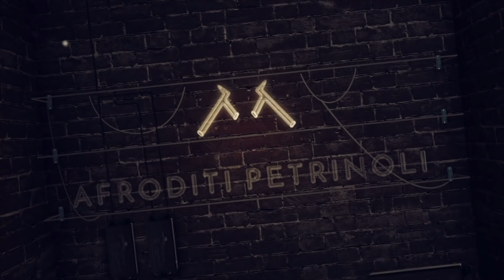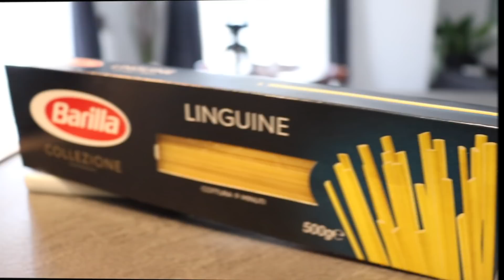VLOG | ΚΑΠΝΙΣΤΟΣ ΣΟΛΩΜΟΣ ΜΕ ΛΙΓΚΟΥΙΝΙ | AFRODITI PETRINO | AFROSTube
VLOG | ΛΙΓΚΟΥΙΝΙ ΜΕ ΚΑΠΝΙΣΤΟ ΣΟΛΩΜΟ | AFRODITI PETRINOLI | AFROSTube►ΜΠΕΣ ΣΤΗΝ ΠΑΡΕΑ ΜΑΣ

►TODAY:  Σήμερα έχουμε τη συνταγή που ζητήσατε! Καπνιστό σολωμό με λιγκουίνι!! Μαγειρεύουμε και τα λέμε σας λέω για το πως έμαθα γι΄αυτή τη συνταγή και storytime!  ( γρήγορη και εύκολη )

recipe: 6 πιάτα
3 τεμ. Καπνιστό σολωμό
300γρ. Φιλαδέλφεια
600γρ. Κρέμα γάλακτος
30μλ βότκα
1-2 κρεμμύδια ψιλοκομμένα
2-3 πιπεριές φλωρίνης ( μπορείτε να βάλετε όλα τα χρώματα από πιπεριές!)
1 ματσάκι μαϊντανό
Λίγο Άνιθο ( αν θέλετε)
Λίγο τριμμένο σκόρδο
500γρ, λιγκουνι ( barilla)
Μπορείτε να βάλετε και μπέικον αν θέλετε εγώ αυτή την φορά δεν έβαλα για να μην βγεί πολύ βαρύ!
Μπορείτε να βάλετε και κομμάτια από μπρόκολο!

Νόστιμο!?

Καλή Επιτυχία!

➤ Βασική κάμερα:
➤ Μικρόφωνο Rode
➤ Βλογκ κάμερα:
• GOPRO SESSION 5
• GOPRO HERO7
➤ Πρόγραμμα επεξεργασίας:
    i-movie (mac)
➤Laptop:
•Apple MacBook Air 13" 2019 i5/8GB/256GB Gold (MVFN2GR/A)
➤ Φωτισμός